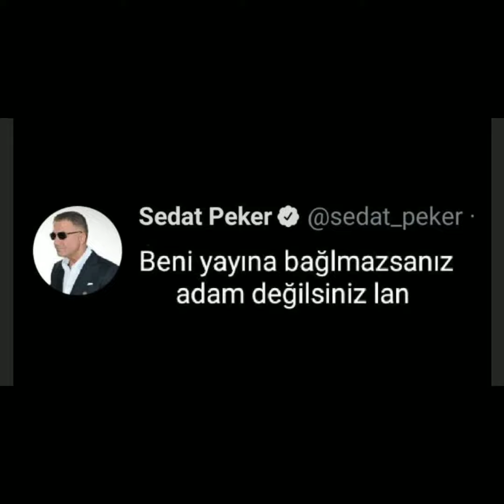Sedat Peker Yakalandı son dakika !!